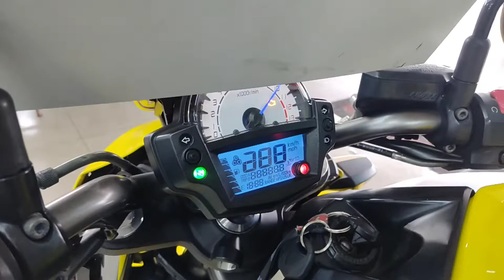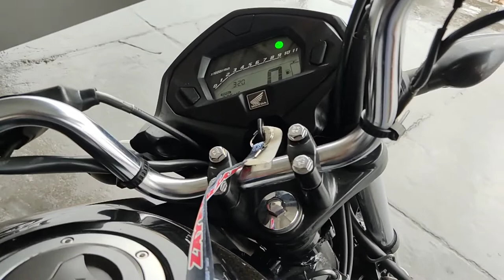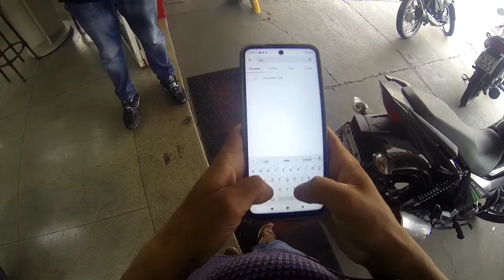ELE TROCOU A POP 110i NESSA MOTO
infelizmente a pop 110i foi embora gurizada e troquei numa Honda/cg 160 Titan ex

Preciso  de comprar uma moto ou financiar ?

➡️ PRECISOU DE ADESIVOS OU ENVELOPAMENTOS PARA SUA EMPRESA OU CARRO
FALA COM A @STATICKBR